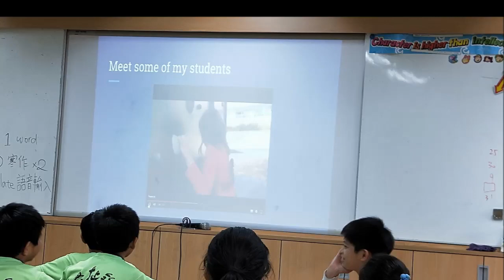A great teacher from Land Down Under, with Class 604 & Jeff Wang